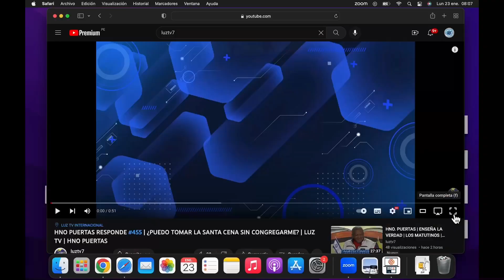Salmos 114:1-8 Altar Familiar